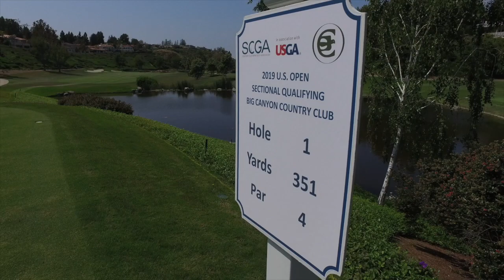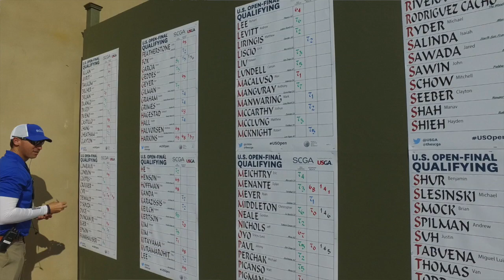2019 U.S. Open Sectional Qualifying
Stewart Hagestad highlights a group of five qualifiers from the Newport Beach site headed to Pebble Beach for the 119th U.S. Open.